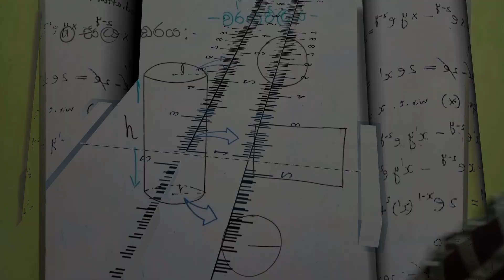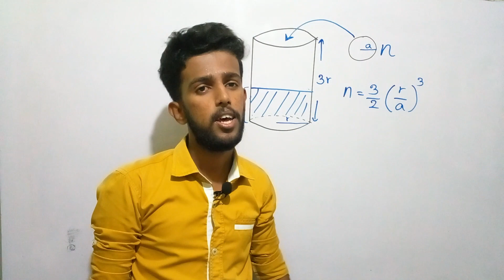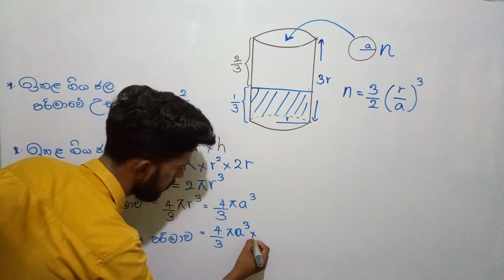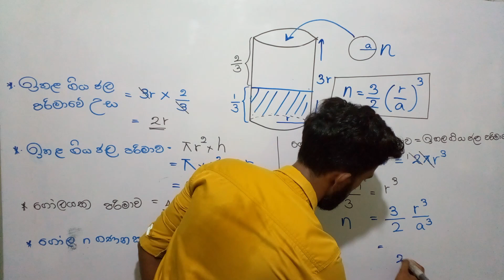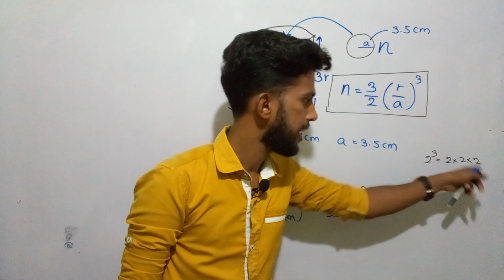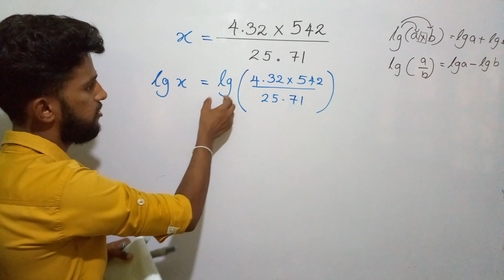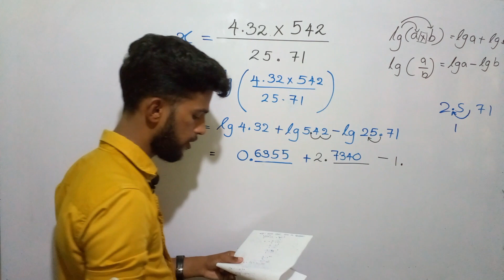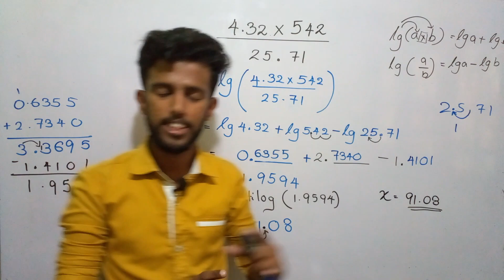O/L Maths | Guessing questions Maths 2023 may OL| parimawa | Lagu ganaka | volume & logarithms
සා.පෙළ පරිමාව සහ ලඝුගණක ගාන ගොඩ දාගන්නවීඩියෝ ඒක බලන්න...
ඒ වගේම  මේක බලන්න ප්‍රයෝජනවත් වෙනව හැම කෙනෙකුටම ශෙයා කරන්න,චැනල් එකත් සබ්ස්ක්‍රයිබ් කරන්න.

අනුමාන කෙටි ප්‍රශ්ණ පත්‍ර 4 බලැවෙ නැත්තම්,